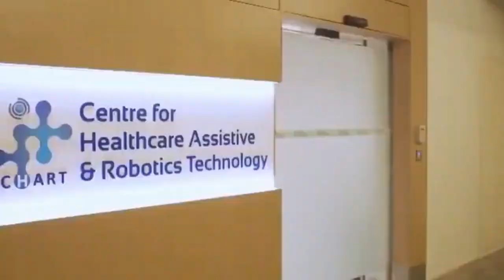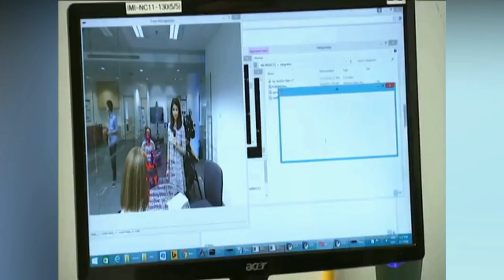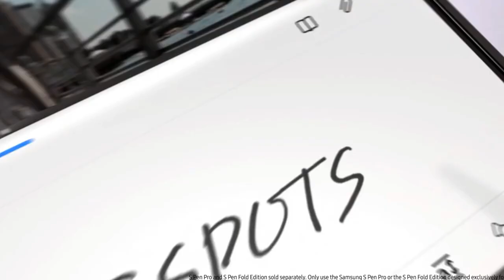INSANE Why These Humanoid Robots Are So Popular!